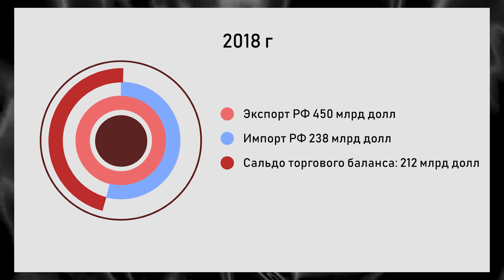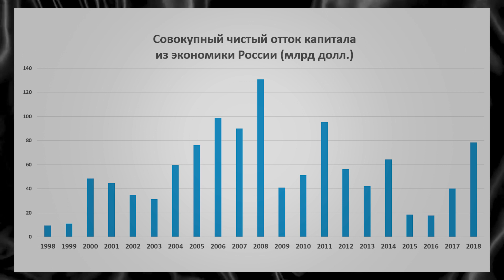Почему Россия - кормовая база США и Европы?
О курсе доллара и проблемах национальной экономики, из-за которых страна оказывается в подчинённом положении относительно развитых стран мира, в этом выпуске рассказывает член РОТ ФРОНТа, кандидат экономических наук Олег Комолов.

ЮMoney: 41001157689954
На карту Сбербанка: 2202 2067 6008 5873
На карту Тинькофф: 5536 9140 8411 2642

Российский Трудовой Фронт — общественное движение, которое отстаивает права трудящихся на достойный труд, благополучие в жизни и свободное развитие.